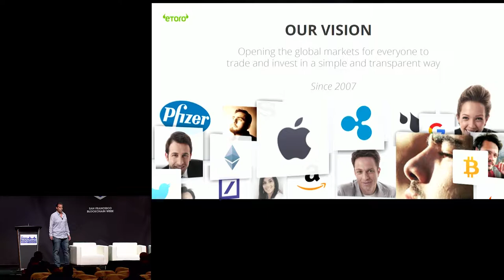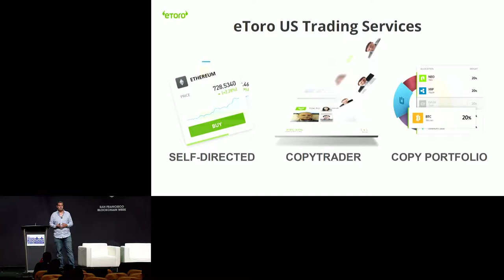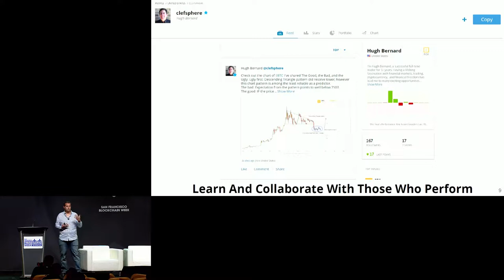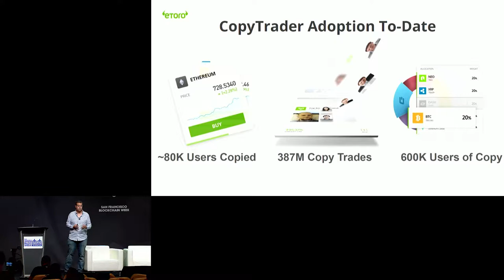SFBW19 - Investment Advice In The Age of Crypto - Guy Hirsch & Ran Neuner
SFBW19  - Investment Advice In The Age of Crypto

Panelists:
Guy Hirsch, eToro |
Ran Neuner, CNBC Crypto